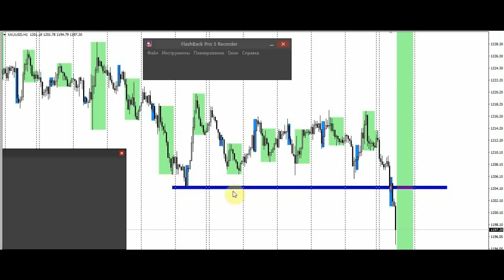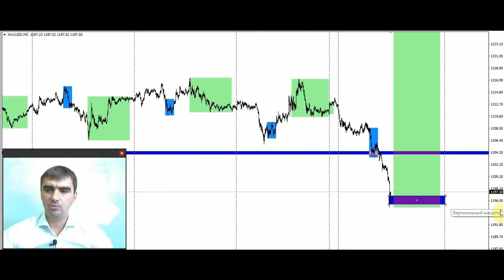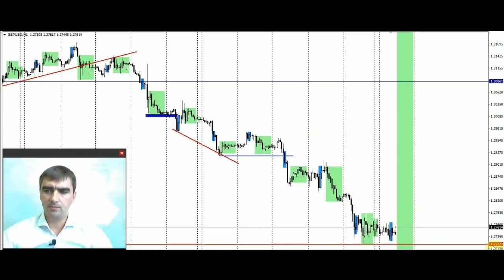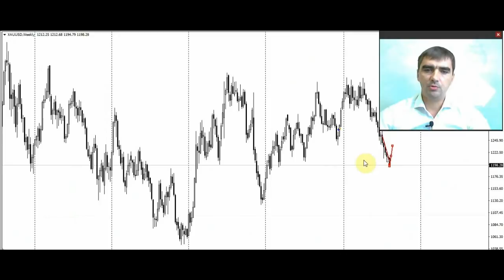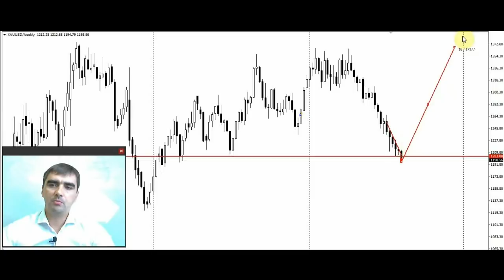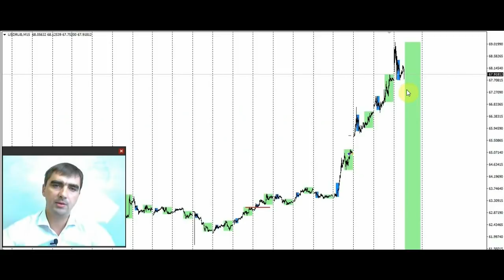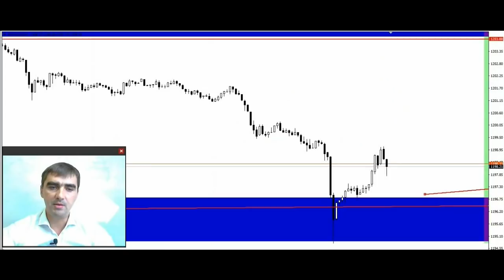Обзор рынка от Академии Трейдинга и Инвестиций с Андреем Гаценко 13.08.2018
Книга Андрея Гаценко: научимторговать.рф